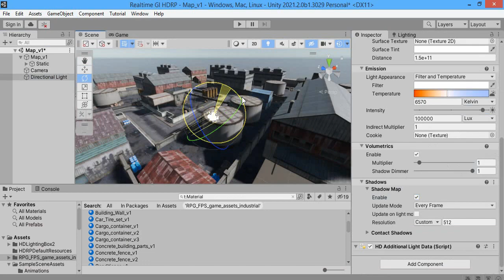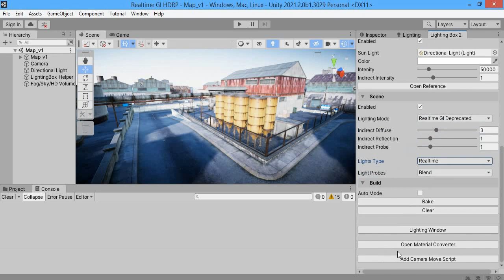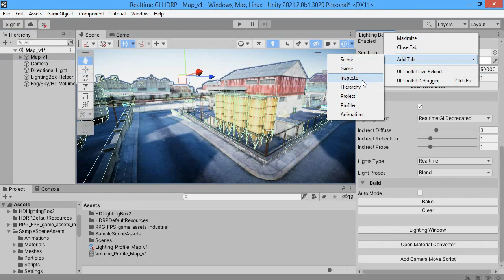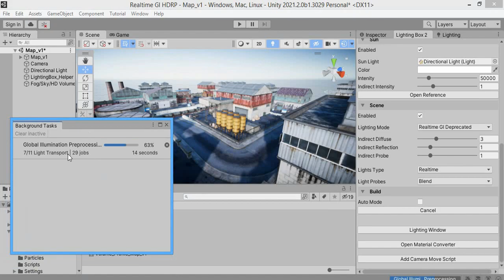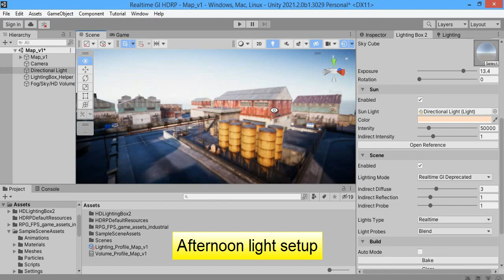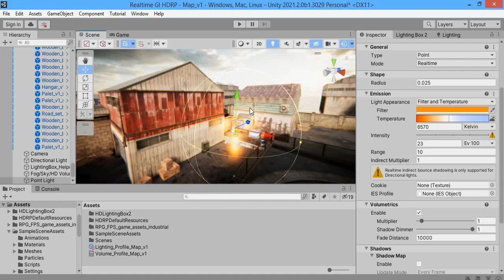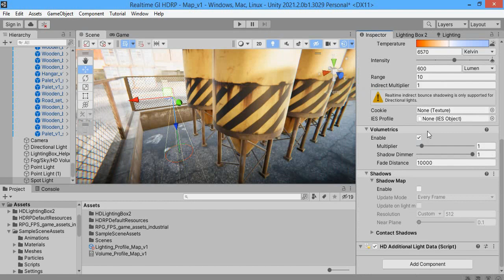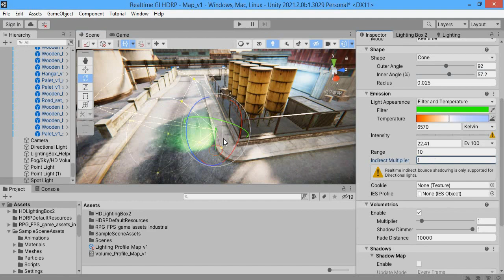Unity HDRP Realtime GI in 10 Minutes